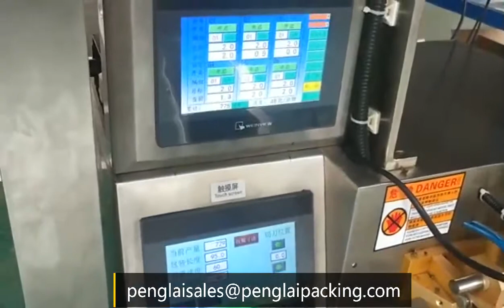Automatic Tea packing machine with 6 heads electric scale weighing Back seal VFFS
After-sales service on the machine shown in the video:
UK Agent Office
69 Waterloo Road Manchester England M8 8FJ